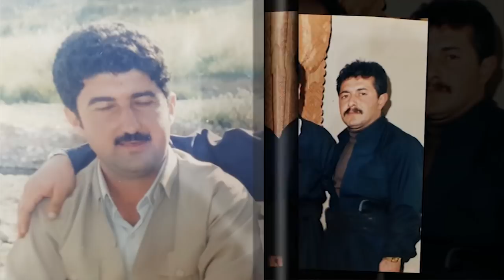ئاهەنگی نوری سیان هونەرمندان سافی شەریفی و رێبین مخدید6